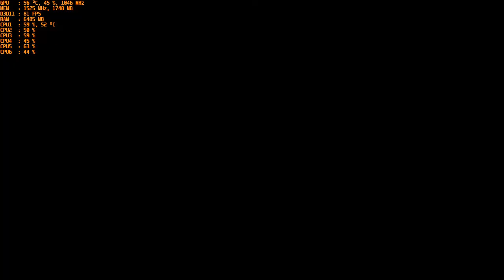Minecraft Dungeons - 1080p with the MSI R9 390 & AMD FX-6300 (Part 22)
Cpu: FX-6300 4ghz OC
Ram: 16gb DDR3 1866mhz
Gpu: MSI R9 390 8gb OC
OS: Windows 10 Pro
Res: 1080p
Settings:  Fantastic ; Enhanced sync turn on.